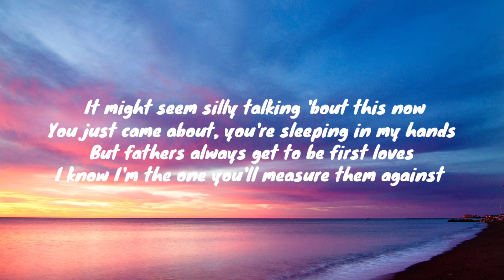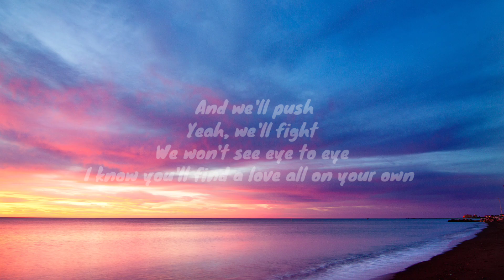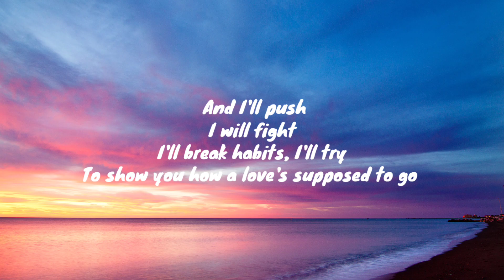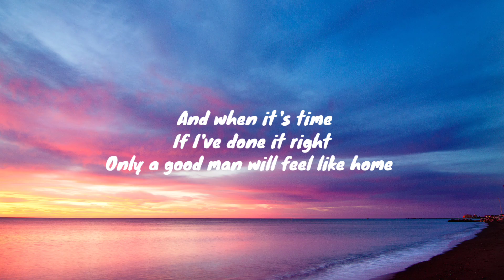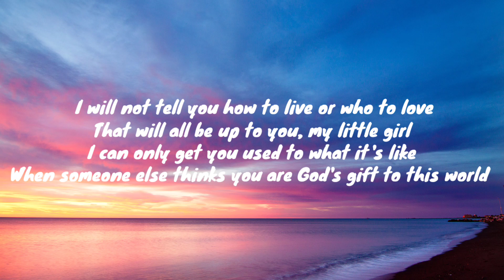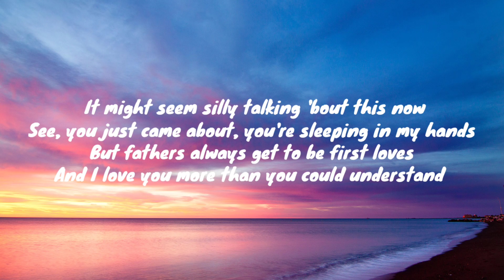Andy Grammer - good man (first love) (lyrics video)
🎵ANDY GRAMMER - GOOD MAN (FIRST LOVE)

•LYRICS•

It might seem silly talking 'bout this now
You just came about, you're sleeping in my hands
But fathers always get to be first loves
I know I'm the one you'll measure them against

And we'll push
Yeah, we'll fight
We won't see eye to eye
I know you'll find a love all on your own
And when it's time
If I've done it right
Only a good man will feel like home

Now, I know I am not a perfect one
I'm worried I won't have everything you need
Been having conversations with demons
I'm telling them I think it's time for them to leave

And I'll push
I will fight
I'll break habits, I'll try
To show you how a love's supposed to go

I will not tell you how to live or who to love
That will all be up to you, my little girl
I can only get you used to what it's like
When someone else thinks you are God's gift to this world

See, you just came about, you're sleeping in my hands
And I love you more than you could understand